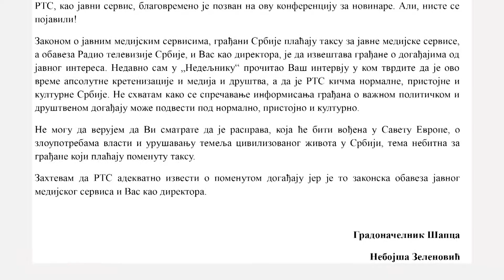Gradonačelnikovo pismo direktoru RTS-a